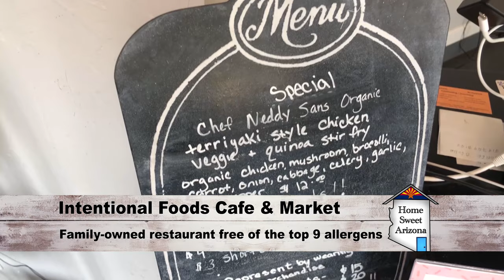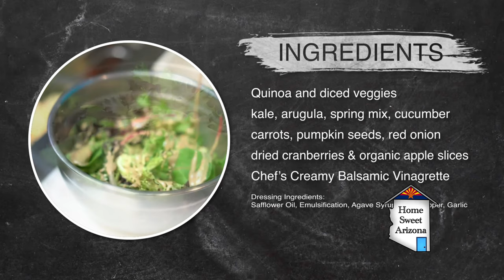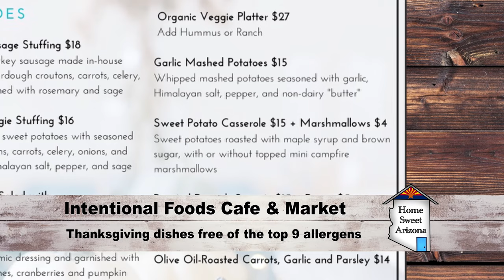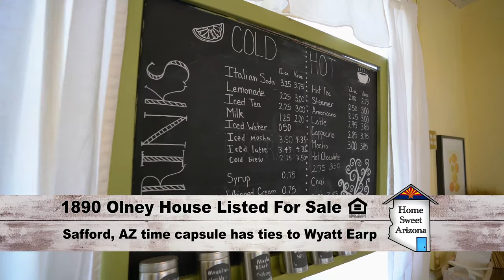Home Sweet Arizona: Season 1, Episode 3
On Episode 3 of Home Sweet Arizona, Chelsey and Brandon Hamilton chat with James "The House Judge" about the top home design trends of 2022! Some of them might surprise you!! Plus, allergy-friendly Thanksgiving dishes from Intentional Foods you can enjoy with your family at home! We also share how we built our sliding barn doors, a fun DIY project!! AND we show you one of the oldest homes in Arizona that is listed FOR SALE right now! Join the fun!!!